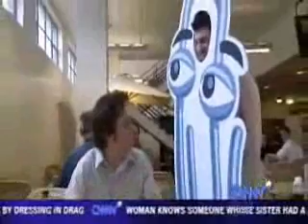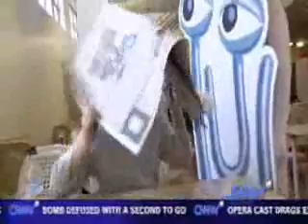Annoying Microsoft Paperclip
Very funny sketch about the annoying paperclip